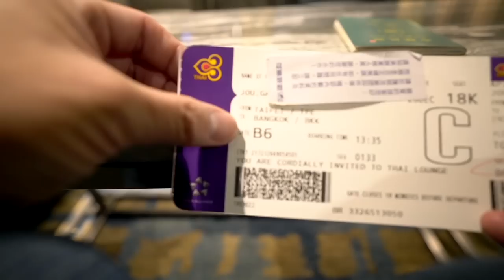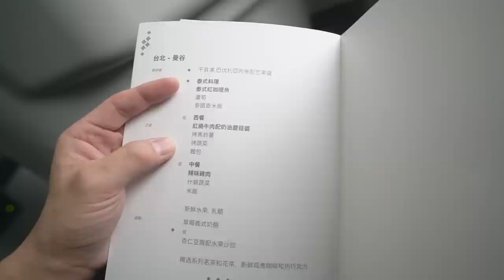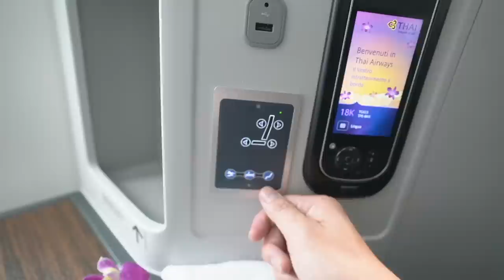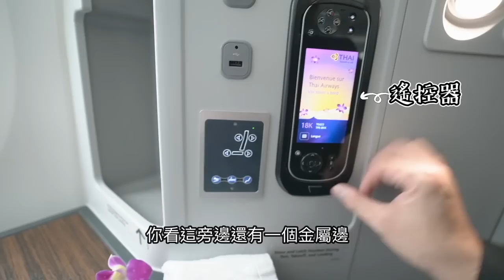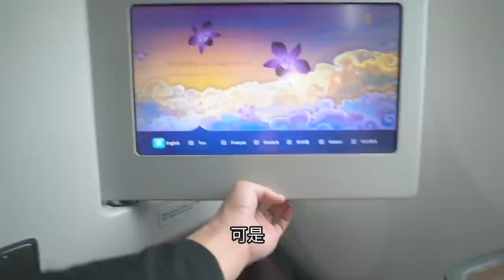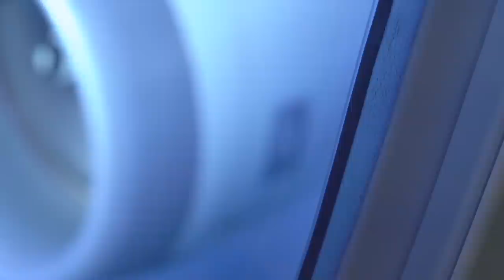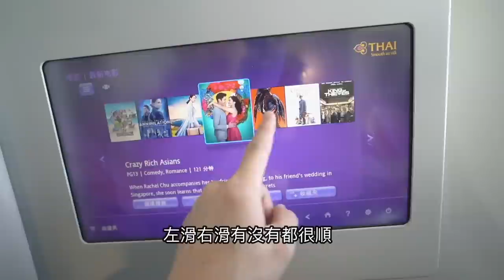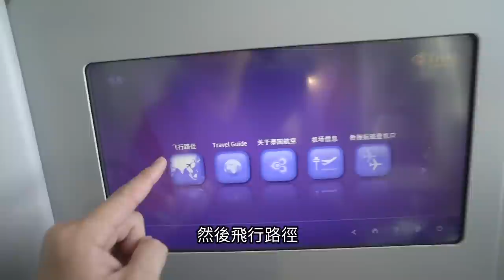《飛行體驗ep41》被泰式航空餐征服｜泰國航空787-9商務艙｜Thai Airways business class【 I'm Daddy】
老爸的系列影片集：
拍攝工具⬇︎
相機：Sony a7iii，Sony a6500，RX100M5，GoPro，Osmo Pocket
鏡頭：Batis 2.8/18，SEL1670Z，SEL1018
麥克風：Rode VideoMic Pro
腳架：Manfrotto PIXI EVO
空拍機：Dji Mavic 2 Pro
剪輯工具⬇︎
final cut pro